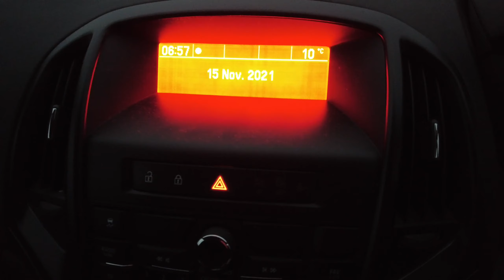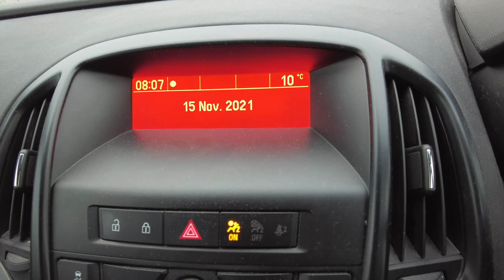Lockdown Walks 15-11-21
Golden Moments in a Grey Day